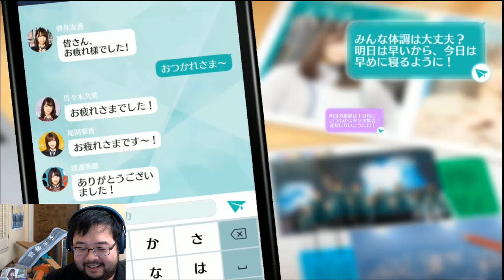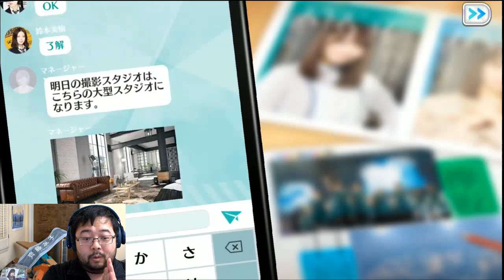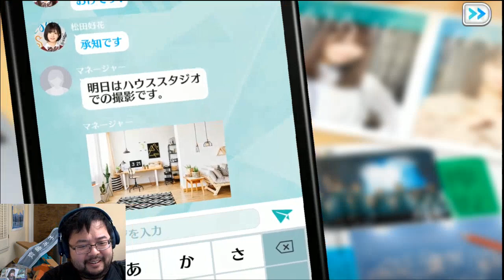【ユニゾンエアー】Half Year Anniv. Event! Part 2 - Keyaki FL x10 + Guaranteed SSR x20【ユニエア】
UNIs ON AIR is kicking off part 2 of the 1/2 year anniversary event with a Keyaki YELL live event. There was a part 1 for Hinata, but I completely busted (minus a Kumi FL get at the VERRRRY end) so there's no video for that unfortunately.

But here, there's a special guaranteed SSR pack for both Keyaki & Hinata (paid gems only). Opened up the wallet for 2 10 pulls there, as well as 1 on the focus live for Keyaki. Let's roll!